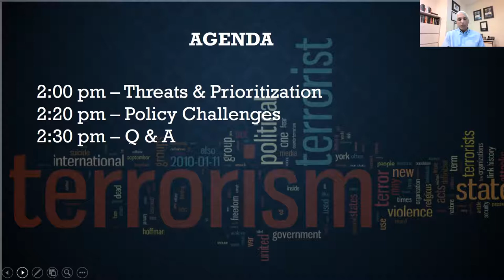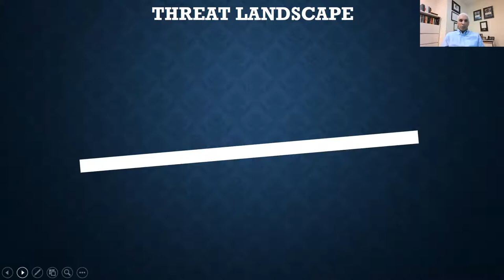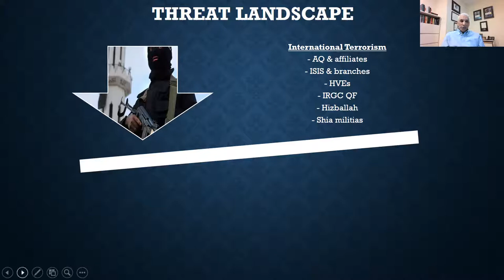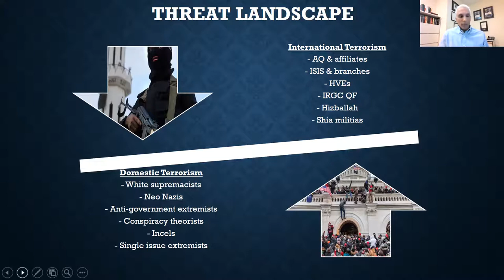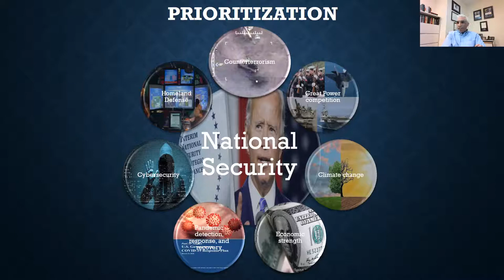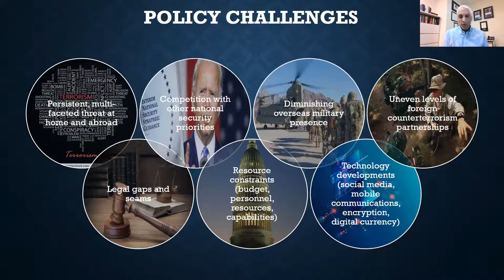Counterterrorism Challenges and Solutions | The Future of Security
What does the terrorist threat landscape look like in 2022, and how is counterterrorism policy evolving to meet it? Join Prof. Javed Ali to discuss the shifting world of terrorism and counterterrorism in the first installment of the CSS spring speaker series, The Future of Security. This semester, the Center for Security Studies is hearing from scholars and practitioners about emerging issues, new technology and the future of security itself.